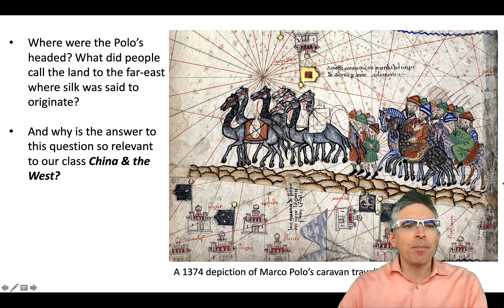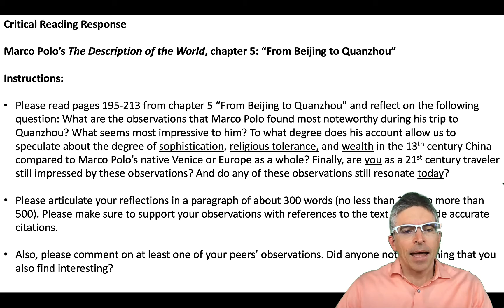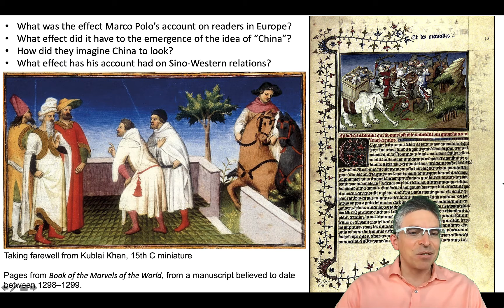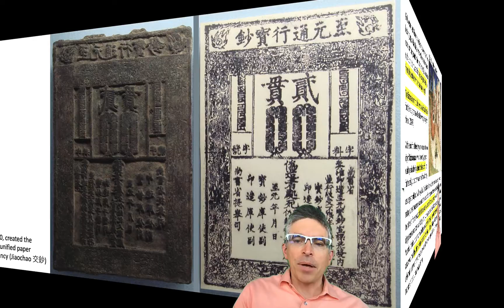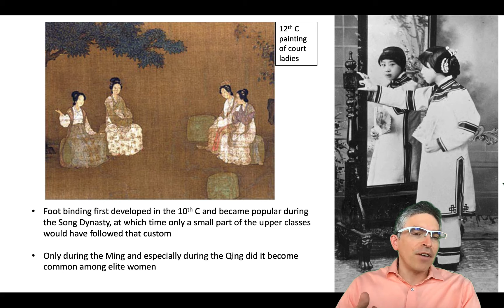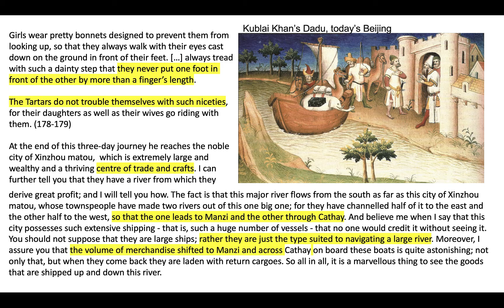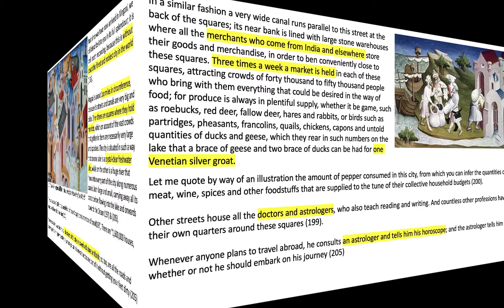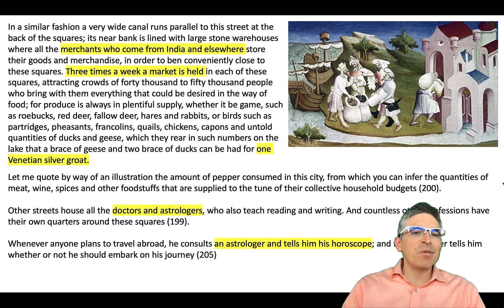CHIN 270 Week 3.1 Did Marco Polo Travels to China? (Part 1)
China and the West Cross-Cultural Encounters through Literature and Art, from the Middle Ages until the Present